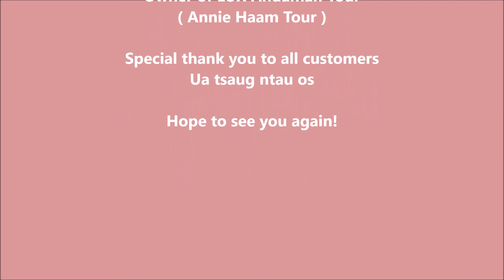Phi Phi island one day tour by Annie Haam Tour